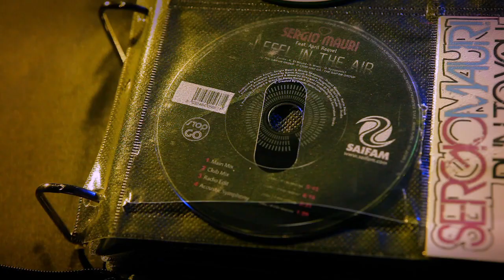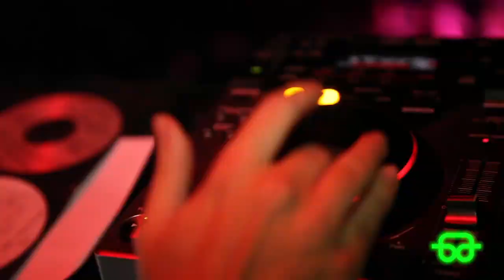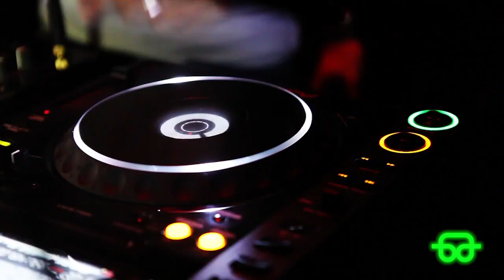Sergio Mauri Special Guest DJ Setai - RB Film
Serata del Dj Producer Sergio Mauri al Setai di Bergamo - 04 febbraio 2011